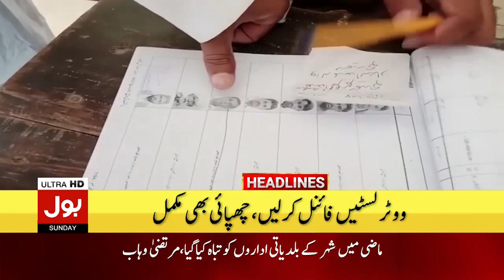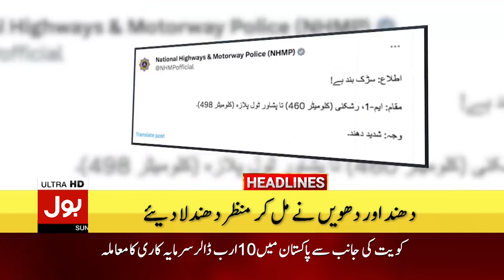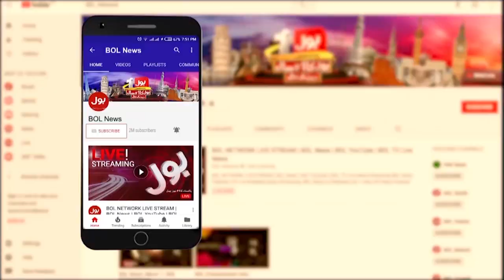BOL News Headlines At 2 PM | General Elections In Pakistan | ECP Big Decision